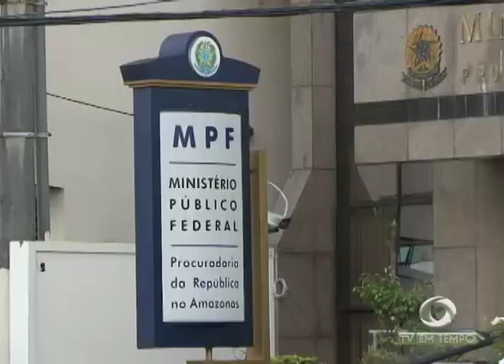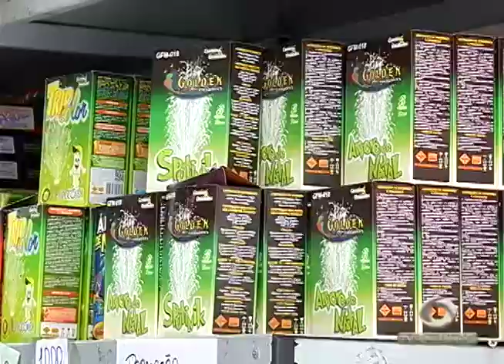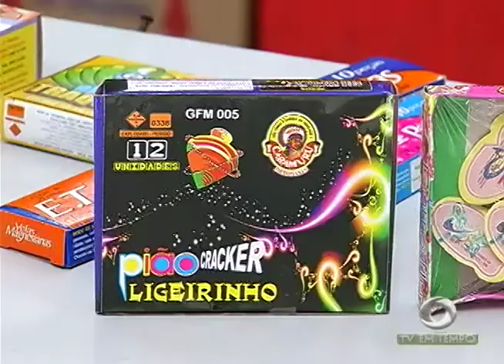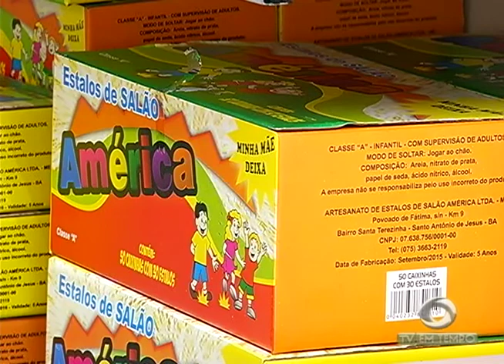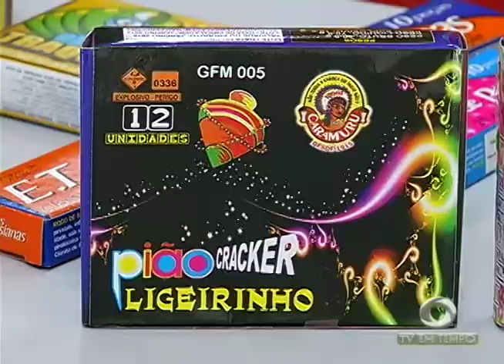BOLETIM EM TEMPO (23.06.2017) MANHÃ